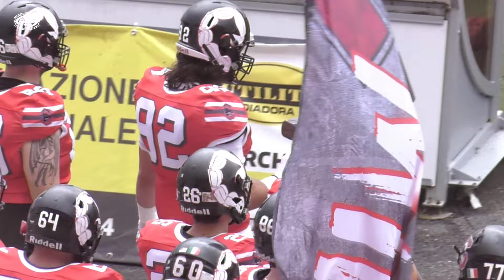Skorpions Varese vs Panthers Parma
Campionato Nazionale IFL - Semifinali
Varese 15 giugno 2024